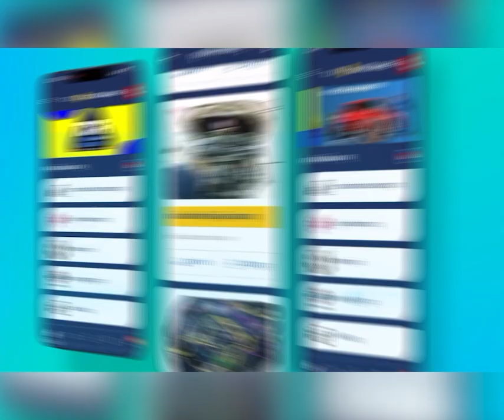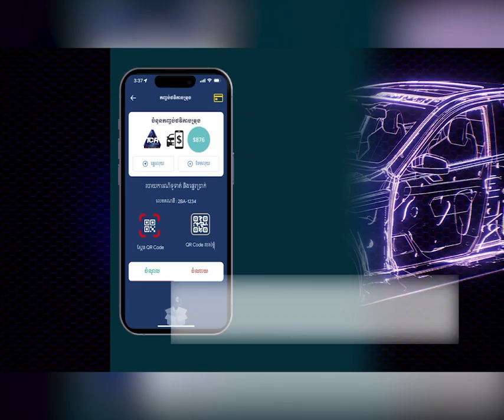ទឹកជំនន់​នៅ​​ថៃ​ ឆក់យកជិវិតមនុស្ស៥នាក់ ខណៈ​ភ្លៀង​នៅបន្តធ្លាក់​ខ្លាំង​